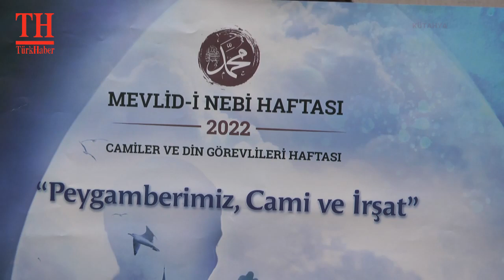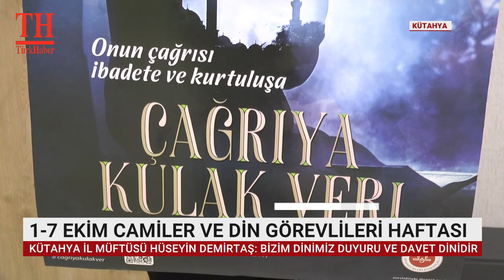1-7 EKİM CAMİLER VE DİN GÖREVLİLERİ HAFTASI